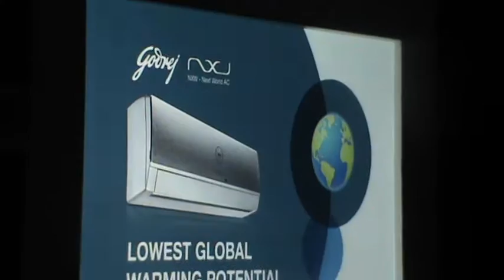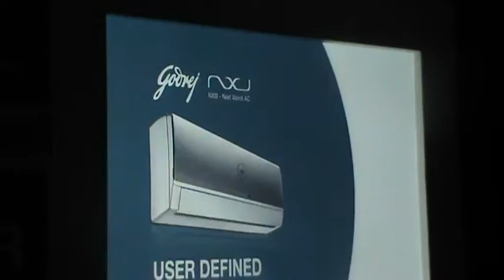மின்சக்தி சேமிக்கும் கோத்ரேஜின் புதிய ஏசி சாதனம் Godrej NXW AC அறிமுக காணொளி 2 B4U MEDIA